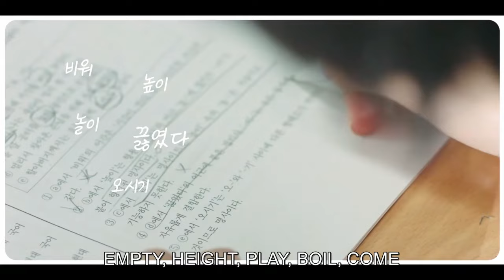Rookie Cops | Wi Seung Hyun & Go Eun Gang Story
Drama: Rookie Cops
Korean Drama